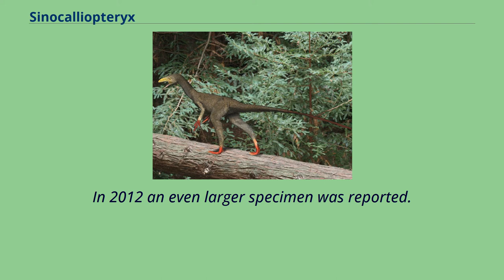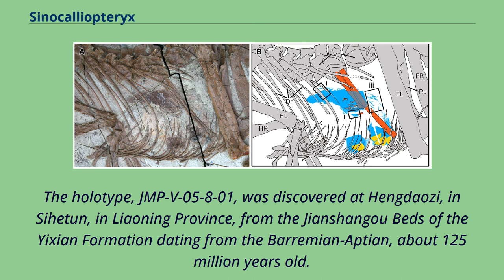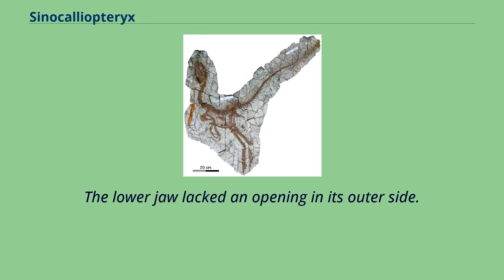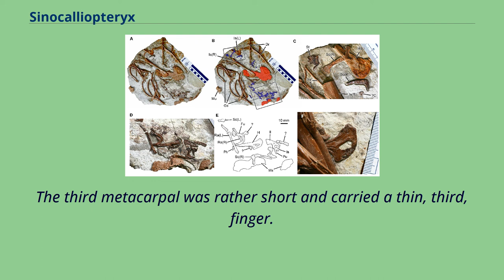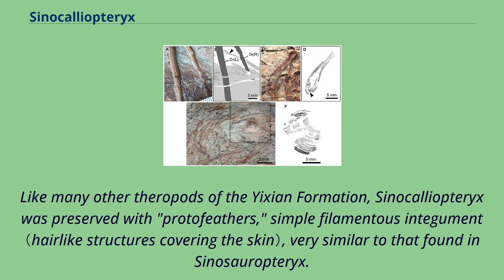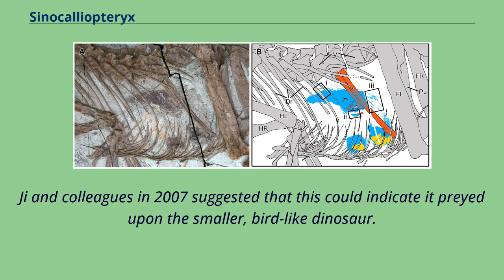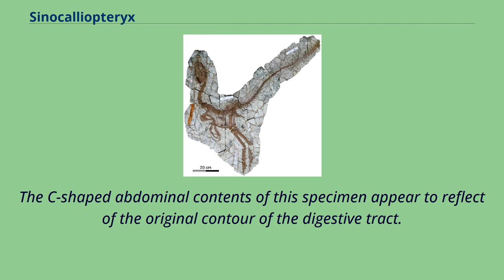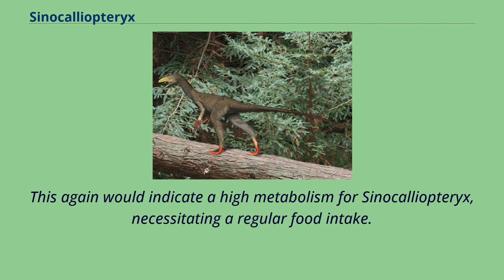Sinocalliopteryx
Sinocalliopteryx （meaning 'Chinese beautiful feather'） is a genus of carnivorous compsognathid theropod dinosaurs from the Lower Cretaceous Yixian Formation of China （Jianshangou Beds, dating to 124.6 Ma）.
While similar to the related Huaxiagnathus, Sinocalliopteryx were larger.
The type specimen, at 2.
37 meters （7.78 ft） in length, in 2007 was the largest known compsognathid exemplar.
In 2012 an even larger specimen was reported.
Assigned specimen CAGS-IG-T1 The type species Sinocalliopteryx gigas was named and described in 2007 by Ji Shu'an, Ji Qiang, Lü Junchang and Yuan Chongxi.
The generic name is derived from Sinae, Latin for the Chinese and Greek καλός, kalos, "beautiful", and πτέρυξ, pteryx, "feather".
The large size of this "giant compsognathid" lent Sinocalliopteryx its specific name, gigas, meaning 'giant'.
The holotype, JMP-V-05-8-01, was discovered at Hengdaozi, in Sihetun, in Liaoning Province, from the Jianshangou Beds of the Yixian Formation dating from the Barremian-Aptian, about 125 million years old.
It consists of a nearly complete skeleton with skull, compressed on a single plate, of an adult individual.
Extensive remains of protofeathers have been preserved.
In 2012 a second specimen was described, CAGS-IG-T1, of an individual larger than the holotype.
The skull was about 10% longer, the feet about a third, a difference explained by positive allometry.
The specimen consists of a partial skull, tail, hands, feet and ribcage.
It shows filaments on the tail.
Sinocalliopteryx was a bipedal predator.
The preserved length of the holotype specimen is 237 centimetres.
Its weight was estimated by Gregory S. Paul in 2010 at twenty kilogrammes.
Sinocalliopteryx is distinguished from Huaxiagnathus, as well as other compsog...